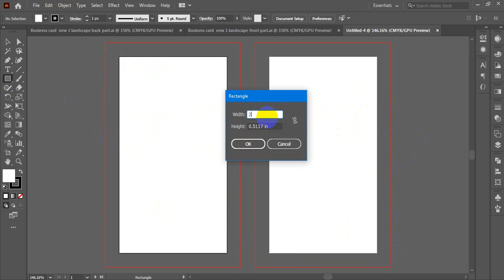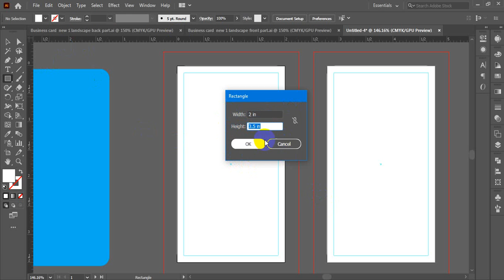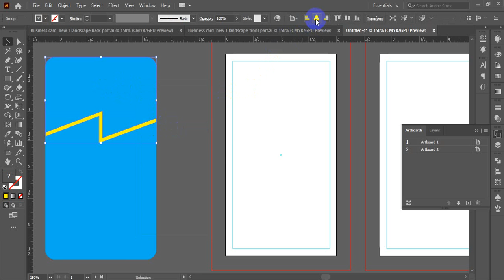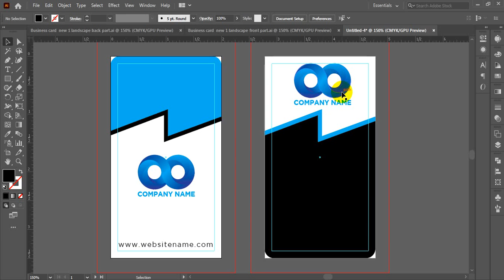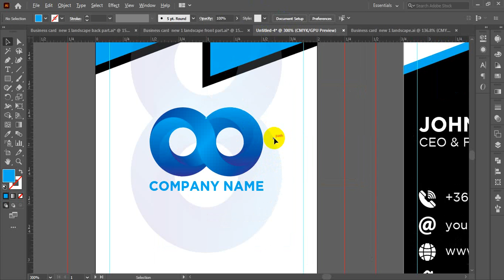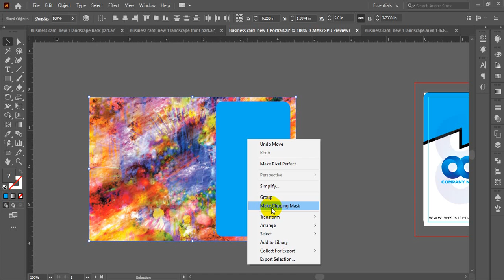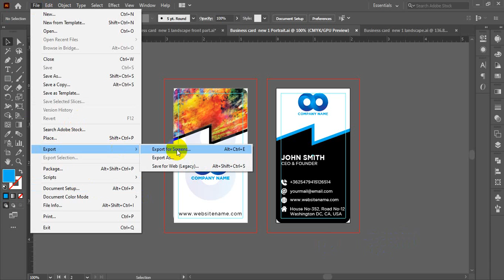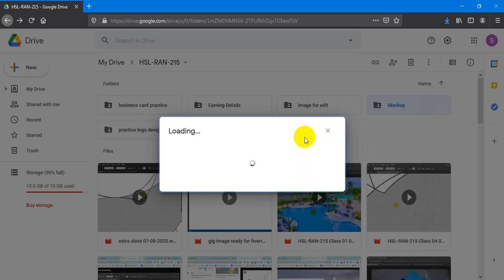Video 2020 11 16 130146 Extra Class